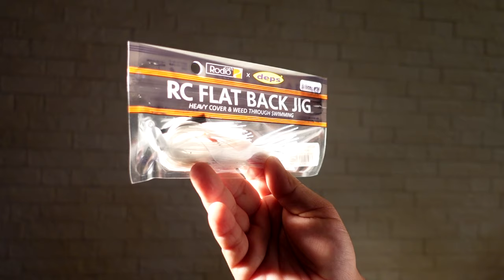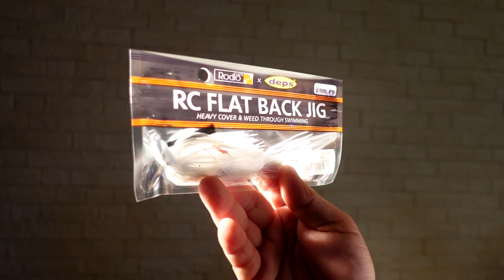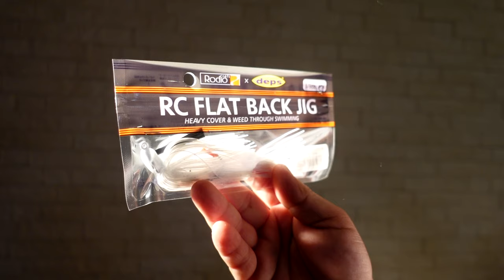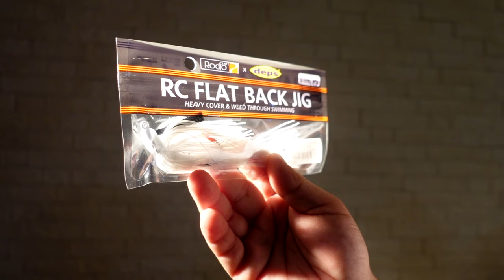【バス釣り】松本幸雄さんにRCフラットバックジグ白色の秘密を直撃！【ロデオクラフト×デプス】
バス釣り！松本幸雄さんにRCフラットバックジグ白色の秘密を直撃って事でロデオクラフトとデプスがコラボレーションした「RCフラットバックジグ」についてルアマガフェスの会場で聞く事が出来ちゃいました！
聞くと納得！あの展開の時にチョイスするんだ！白色買っておいて良かった〜早速、例のタイミングの時に試してみま〜す
2022年も釣りに関する様々なコンテンツをアップしていきますよ〜！釣りフェスティバル開催のタイミングで一気に最新情報が出て来ましたね！シマノからは22ステラが登場の発表されたかと思えばダイワからは22イグジストのアナウンスが、、、個人的にはゲーリーヤマモトから登場の河童フロッグと大きなヤマタヌキに期待しております。
2021年は小森嗣彦プロ、今江克隆プロのピュアフィッシングの契約終了と衝撃的なニュースがありましたが今江プロのジーニアスプロジェクトへの移籍など気になる動きから目が離せません！今江克隆プロ仕様のグラビアス！気になりますよね〜

55アップしか釣れない！デプス「コードネームバス」に巨大バスが襲い掛かる衝撃映像